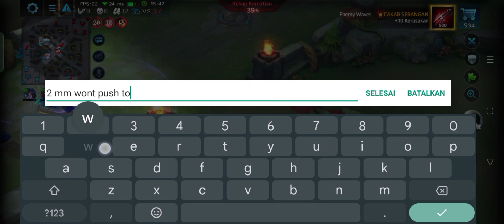"Delivery Man need 5 Star, but Fail to deliver" Electros Heroes Evolved Gameplay [Raw]